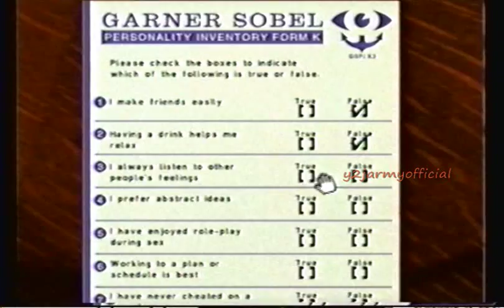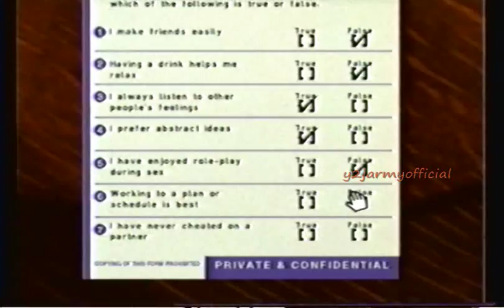Silent hill Shattered Memories Wii Walkthrough Part 1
IGN gave the game three "Best of E3" awards in the Wii category for best overall game, best adventure game and best graphics technology.[34] Shattered Memories also won best Wii game from GameSpy in their "E3 2009 Editors' Choice Awards".[35]

Metacritic has scored the game 79, based on 56 reviews.[36] Game Rankings average the game at 79, based on 44 reviews